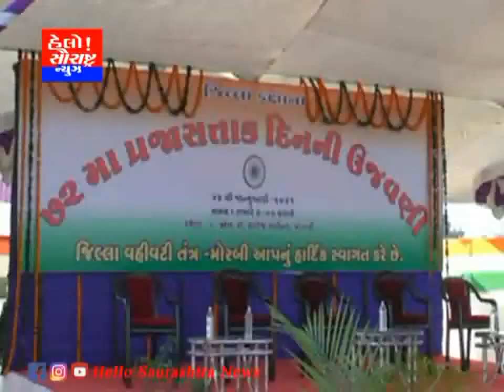મોરબી ખાતે જિલ્લા કક્ષાના પ્રજાસત્તાક પર્વની ઉજવણી કરાઈ